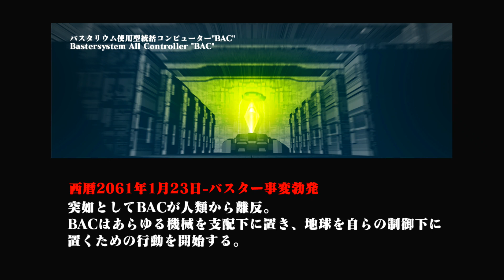A HELL OF A BULLET HELL! - Rolling Gunner- Gbits!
Conviertete en miembro y apoya al canal!